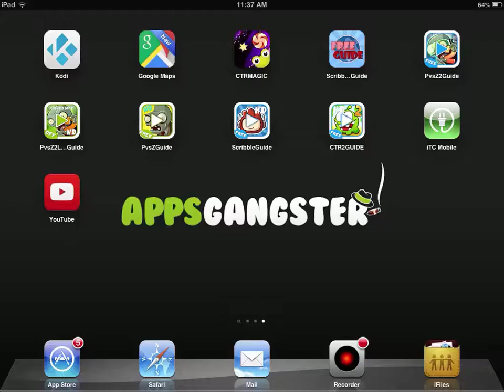No.1 Appstore Guide For Plants vs. Zombies - Night 10